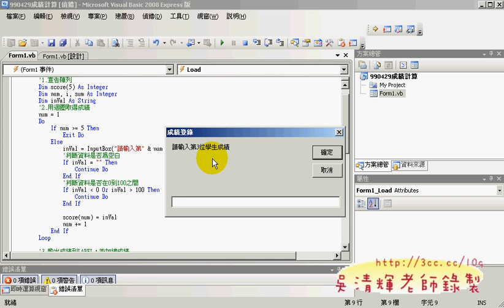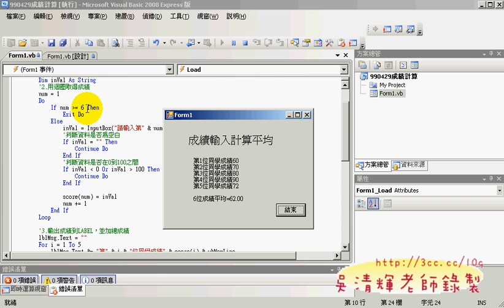05除錯的技巧與更改變數_02.avi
VB.NET2008程式設計 第  9 次上課

很快的教完 3 題，其實對同學來說是蠻吃力的，
但要能教的快，又能教的詳細，真的是兩難，
若是慢慢教，慢慢講，恐怕一次上課 3 小時只能講個一題，
是會教的很從容，但是成效不彰，一本課本一學年都上不完。
只好用影音的方式輔導，現在為了同學們學習，
已經是當天分享當天的教學影音，剩下的就是各位的努力，
多花一些時間，重新多看幾遍，要學會絕沒問題。
這樣的做法並非老師一定要做的事，
多的是教學熱誠與對教學的創新。
教學與雲端化已經是一種趨勢，為有求新求變才能開創新局，
感覺上來學程式設計的同學中，都是很有心想學會這項技能，
並運用在工作上，這也是符合勞工大學的創校精神。
最近又要提下學期課程，
想了很久，真不知道要提什麼課才好，
想教的不知道是不是大家想學，有點兩難，目前想到的課程：
下學期預計開設的課程有：
1.AUTOCAD基礎入門。
2.VB.NET實務與資料庫設計。
3.VB.NET程式設計。
4.JAVA程式設計。
5.ASP.NET雲端計算與資料庫設計。
6..WM6智慧型手機軟體設計。
7.GOOGLE智慧型手機軟體設計。
8.雲端計算與GOOGLE服務應用。

因為5月5號以前要提課程，所以請同學看完就連過去填寫，謝謝。

吳老師  99/4/30

影音內容：
01講解成績計算平均程式與介面設計
02撰寫程式碼前半部
03顯示結果並除錯
04檢查空白與小魚0大於100
05除錯的技巧與更改變數
06海角七號：字型變化
07海角七號：加上互斥的邏輯
08PCDIY估價程式介面設計
09PCDIY程式碼撰寫

VB.NET,2008,電腦證照,吳清輝老師,勞工大學,程式設計,線上教學,e化創新,優質化,建置e化學習教室,雲端計算,虛擬電腦